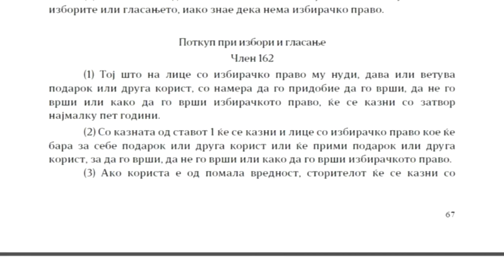Премиерот бара „честење“ на работниците за референдумот